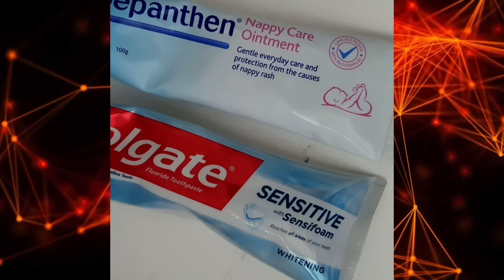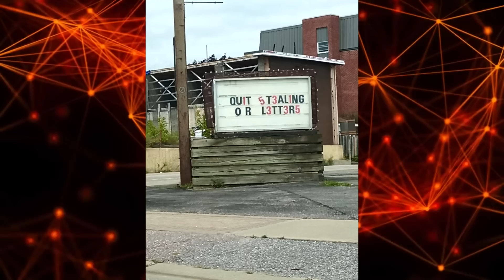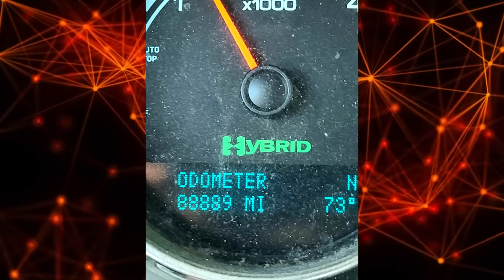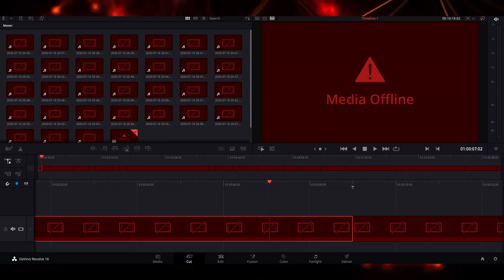r/Wellthatsucks Top Posts of All Time #4